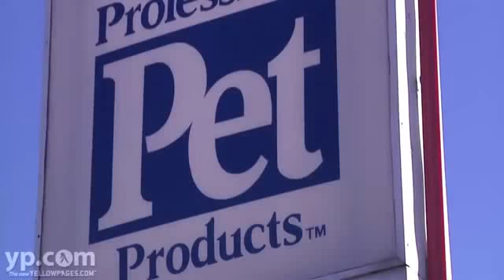LDC Professional Pet Products, Inc Waukesha, WI